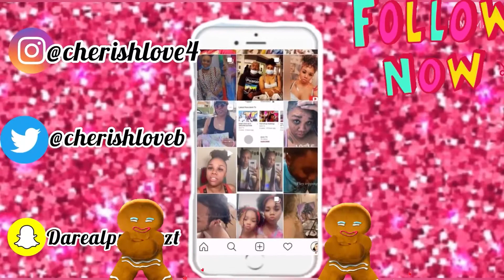STORYTIME: WORST NAIL TECH - HORROR STORY POLICE CALLED ON ME!!!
Hey LOVELYS TODAY I did story time on the worst nail tech ever. I was recommended her nail shop.She messed my toes up then called the police on me!Please watch til the end to see what happened!

to never miss my videos🔔🔔🔔

binge watch

FAQ
Where are you from: California
Camera: Canon EOS M50
Age: 29
Editing software: kinemaster/ inshot